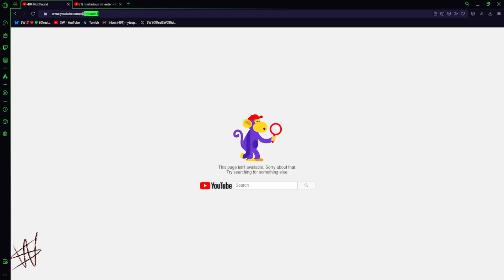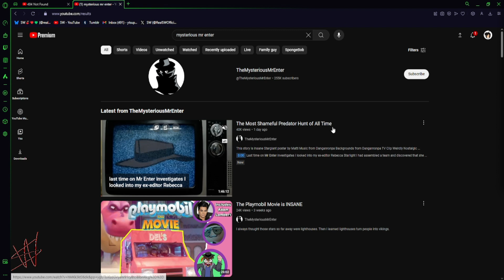The HUGE Disappointment of RayRants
Shame...